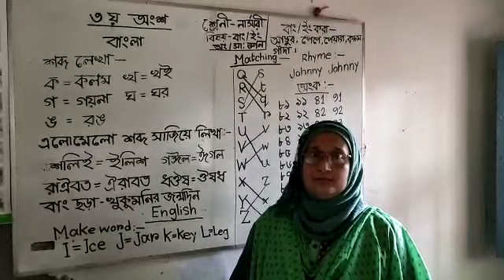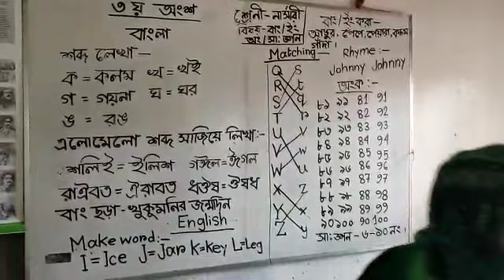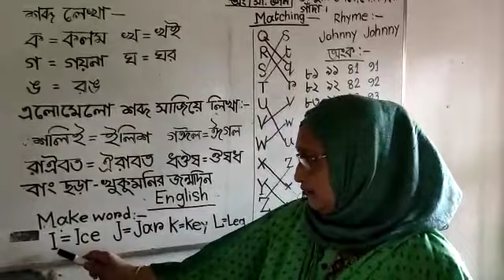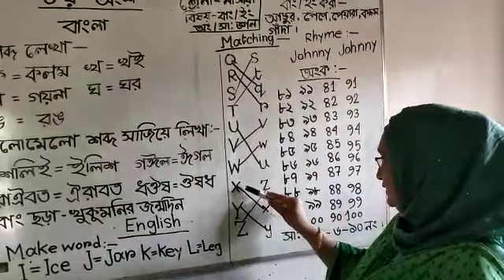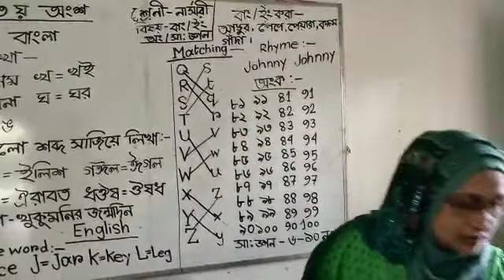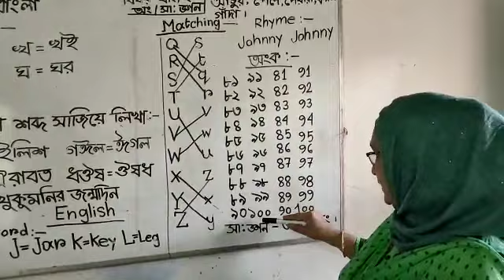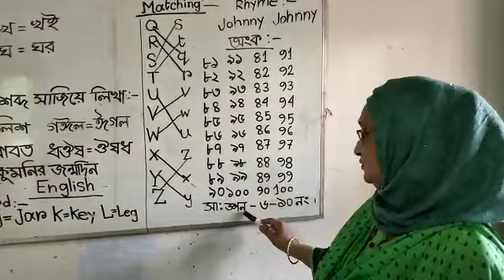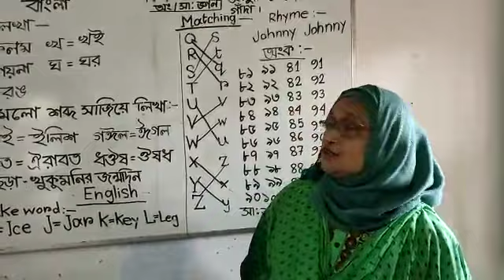বাংলা ENGLISH গনিত